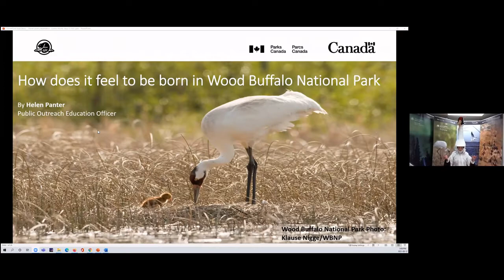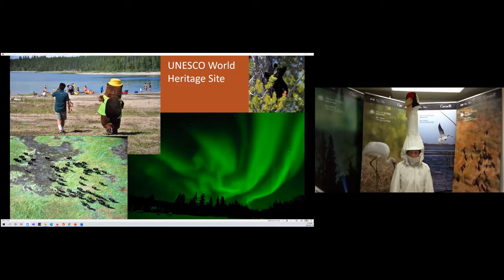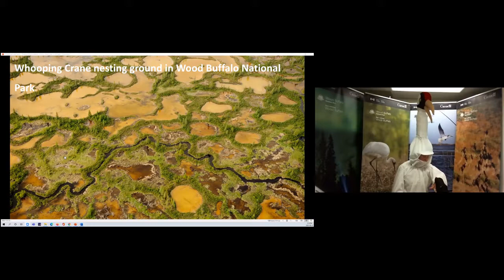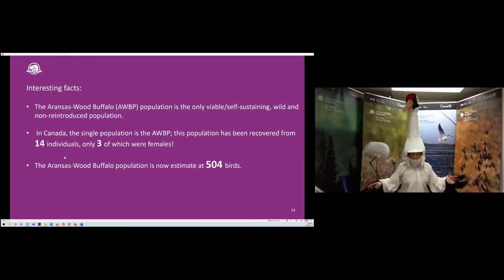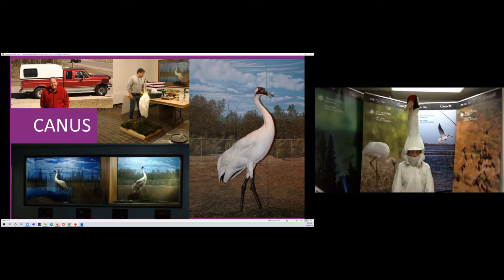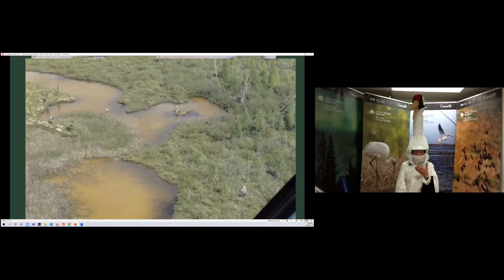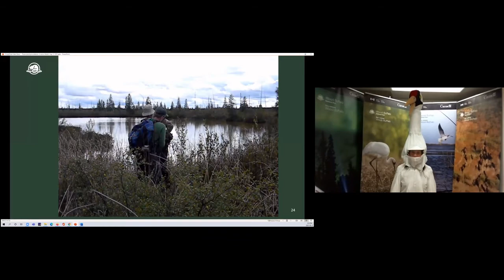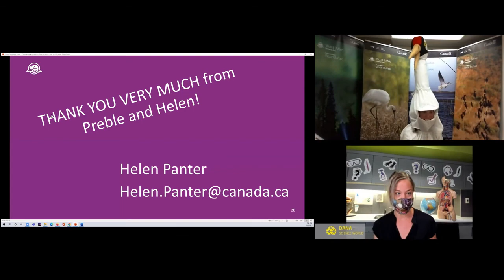Arctic Voices: The Story of Prebble the Whooping Crane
Journey into the Northwest Territories with Parks Canada!

Discover more about whooping cranes, Arctic Species-At-Risk and successful conservation efforts through the interactive story of Preble, a whooping crane chick born in Wood Buffalo National Park, on this 45-minute family adventure.

Feature Guest:

Helen Panter

Helen Panter is a Public Outreach Education Officer with Parks Canada in Wood Buffalo National Park, Canada’s largest park, located in the southern Northwest Territories.

Helen has held this role for the last 12 years describing it as her “dream job to be able to live and work in such a beautiful and special place”.
The creation of Wood Buffalo National Park in 1922 near the border between Alberta and the Northwest Territories has helped to prevent the extinction of Arctic Species at Risk like the whooping crane and wood buffalo for which the park was named.